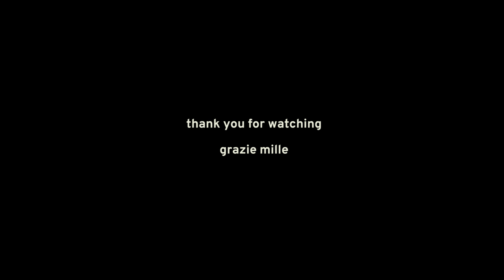Intermezzo from "Cavalleria rusticana" [accordion arrangement]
Here is my arrangement of the beautiful and popular piece by Pietro Mascagni.